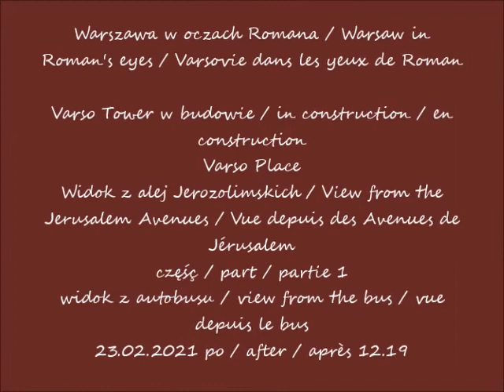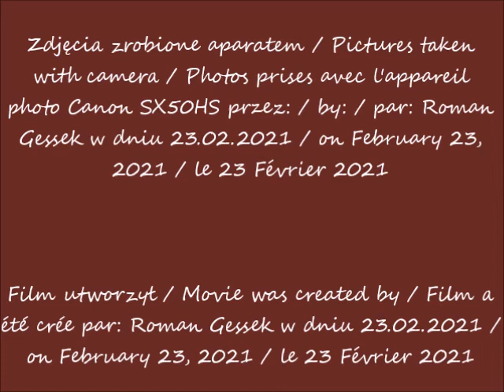2021 02 23 Warszawa Varso Tower w budowie cz 1 Widok z alej Jerozolimskich po 12 19 muzyka J S Bac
Varso Place
Widok z alej Jerozolimskich / View from the Jerusalem Avenues / Vue depuis des Avenues de Jérusalem
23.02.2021 po / after / après 12.19